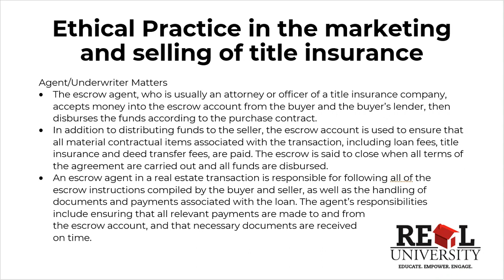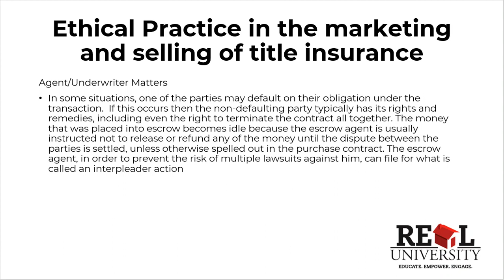Title Producer's C.E. - Ethical Practice In The Marketing And Selling Of Title Insurance 4/5